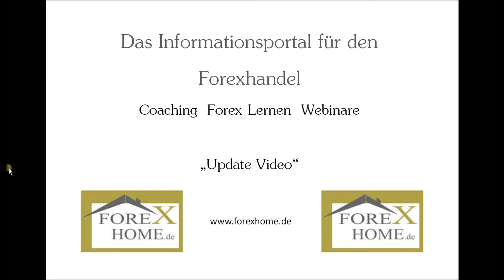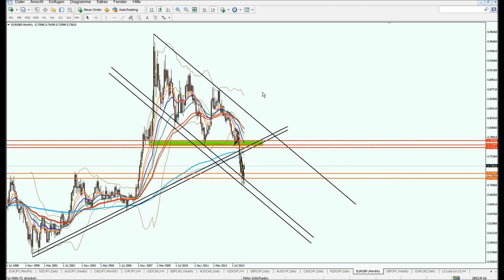“EUR/GBP Chartanalyse – Trendkanal bestätigt / Inverse SKS mit 400 Pip Ausdehnung”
Interesse an einem persönlichen Coaching?:

Für nähere Informationen und die Anmeldung
Bitte hier klicken

Kostenfreier "Forexhome.de Newsletter":

Immer auf dem neuesten Stand, wenn auf Forexhome.de etwas passiert.

Das Leitbild & die Trading-Philosophie von Forexhome.de

Du willst mehr darüber erfahren?